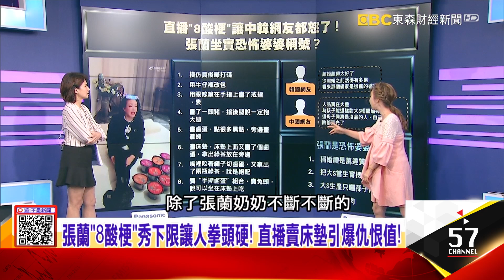張蘭「人品實在太差」小粉紅都怒了！ 惡婆婆稱號真？大S復出代言800萬入袋！張蘭「酸辣粉」買30萬桶還不夠？-【這！不是新聞 精華篇】20221125-1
「大S超會賺」自己就是女豪門！張蘭「血饅頭吃上癮」改賣床墊？
張蘭「人品實在太差」小粉紅都怒了！ 惡婆婆稱號真？
大S復出代言800萬入袋！張蘭「酸辣粉」買30萬桶還不夠？